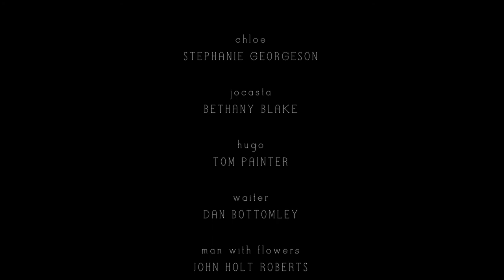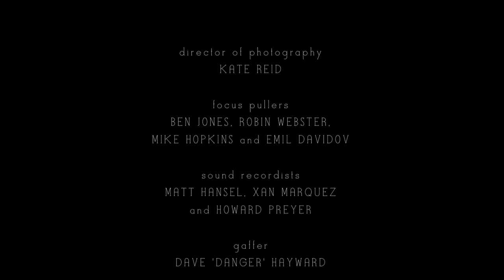A Stolen Moment (2012)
Two men from different backgrounds unknowingly cross each other's paths.

Cast -

Ross LIAM JEAVONS
Alice NICOLE BLACK
Jane ALEXANDRA AGNEW
Chloe STEPHANIE GEORGESON
Jocasta BETHANY BLAKE
Hugo TOM PAINTER
Waiter DAN BOTTOMLEY
Man with Flowers JOHN HOLT ROBERTS

Director SAMUEL DORE
Producer DAN ROWSON
Writer JACK KELLY

Director of Photography KATE REID
Focus Pullers BEN JONES, ROBIN WEBSTER, MIKE HOPKINS & EMIL DAVIDOV
Sound Recordists MATT HANSELL, XAN MARQUEZ & HOWARD PREYER
Gaffer DAVE 'DANGER' HAYWARD
Production Assistant GRANT NEWMAN

Production Co-Ordinator LIZ SUMMERS
Script Supervisor THOM COLLINS
Production Interpreters BEVERLEY WILSON & MIKE BALLINGER

Editor SAMUEL DORE
Sound Mixer DAN ROWSON